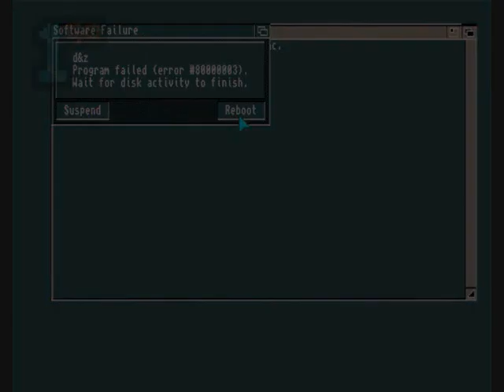1GO Short Play - Contact (Amiga)